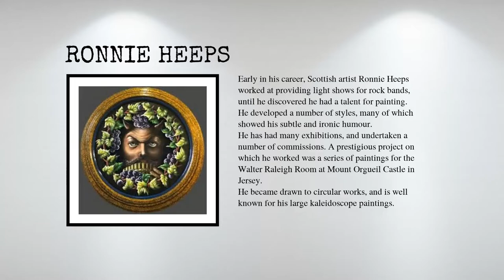Ronnie Heeps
Early in his career, Scottish artist Ronnie Heeps worked providing light shows for rock bands, until he discovered he had a talent for painting.
He developed a number of styles, many of which showed his subtle and ironic humour.
He has had many exhibitions and undertaken a number of commissions. A major project on which he worked was for the Walter Raleigh Room at Mount Orgueil Castle in Jersey where he created a series of paintings.
He became drawn to circular works and is well known for his large kaleidoscope paintings.